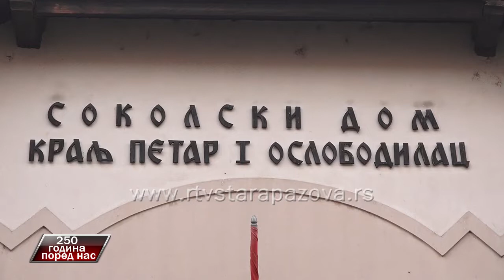250 godina pored nas Maco Bzovski